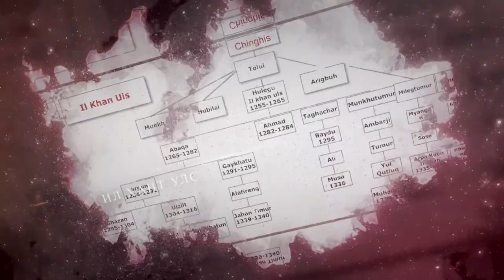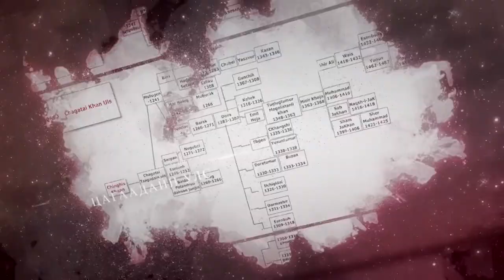МОНГОЛЫН ТҮҮХ (ИЛ ХААДЫН УЛС)